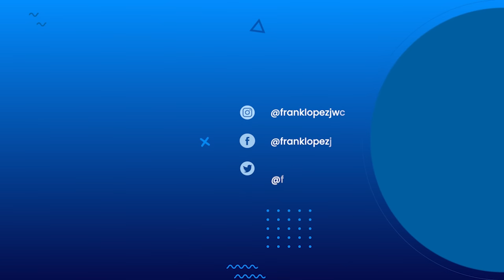Lo que Dios hará contigo no será normal | Ronny Oliveira